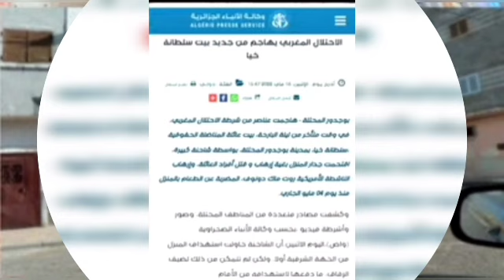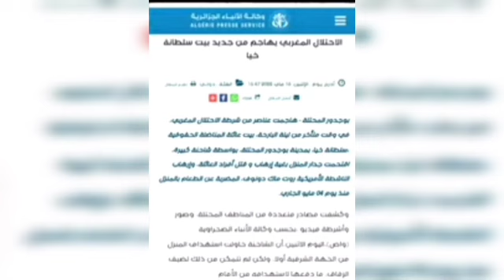هدم منزل سلطانة خيا ببجدور تبون المختل العقلي أردوغان يتركه وحيدا ويطير الى الامارات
شكرا لكم .❤❤❤❤
رابط قناتي الاحطياتية: